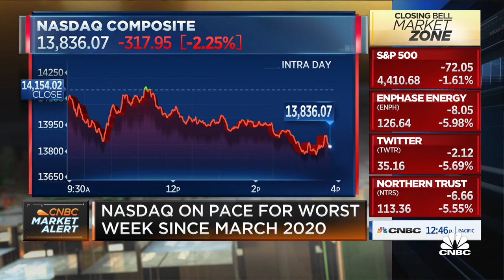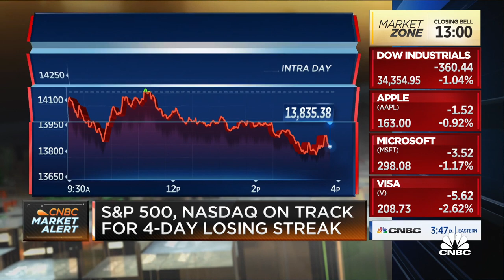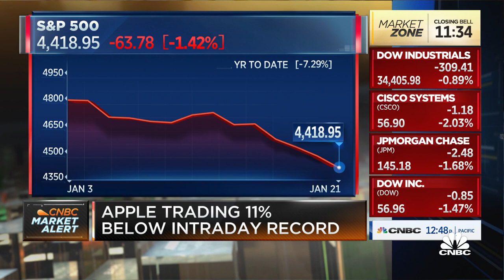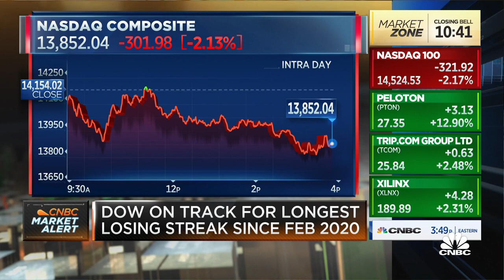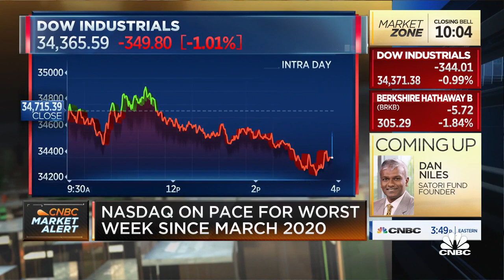We're adding to tech, financials, energy, says Nancy Tengler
Nancy Tengler, Laffer Tengler Investments CEO, joins 'Closing Bell' to discuss how she's positioning herself in the markets.